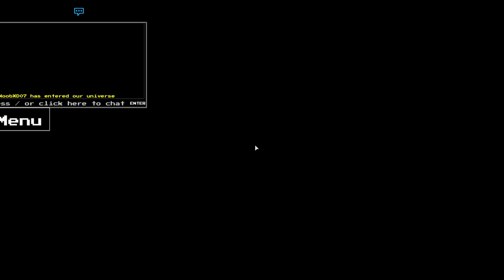Deltarune 3D RPG : Supreme - Halloween Event Part 1!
Pretty small update but whatevers! utmm undertale